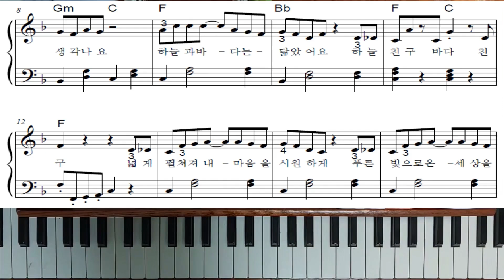하늘친구 바다친구 - 피아노강좌1